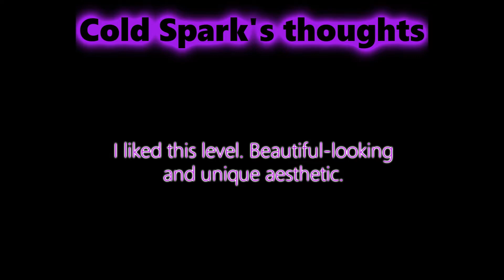A Hat in Time: Sand Palace Exploration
What an absolutely beautiful map... it might even make Anakin shed a tear.  Of course, such grand level design should be expected from the same person that made the Painted World, Operation Re-Rail, and even Breathing Sea :)